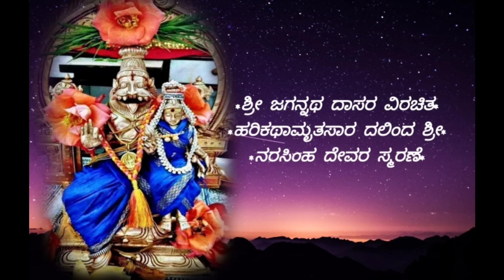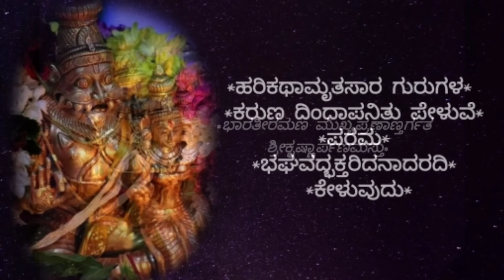ಶ್ರೀ ನರಸಿಂಹ ದೇವರ ಸ್ತೋತ್ರಗಳು| Sri Narasimha Devara Stotragalu | Padmaja Vasudevachar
Sri narasimha jayantiya shubhashayagslu🙏

Sri Lakshmi Narasimha Devara Stotragalu : Hari Kathamruta Sara

Rachane : Sri Jagannatha Daasaru

Raagas:-

1.Ahir bhairavi.
2.Kaanada.
3.Mohana
4.Bhageshree.
5.Madhu kauns.
6.Sindhubhairavi.

    🙏 Sri Krishnaarpana mastu🙏